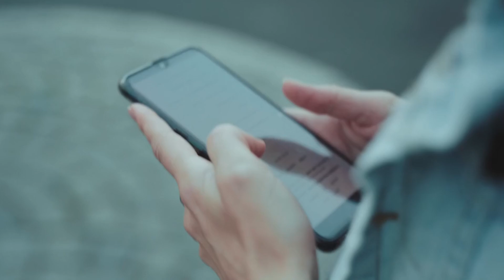Why Filipinos Love Dating Apps! Pros and Cons of Online Dating.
Discover the reasons why Filipinos are drawn to dating apps and explore the benefits and drawbacks of online dating in this insightful video. From convenience and accessibility to potential risks and challenges, learn about the pros and cons that come with navigating the world of virtual romance. Whether you're considering trying out a dating app yourself or simply curious about this modern dating phenomenon, this video will provide you with a comprehensive look at why online dating has become so popular among Filipinos.

 Filipino culture,
Dating apps,
Online dating,
 Filipino dating,
Love, Relationships,
Filipino relationships,
Dating in Philippines,
Filipino dating culture,
Dating apps in Philippines,
Online dating in Philippines,
 Pros and cons of online dating
, Filipino dating apps
, Filipino online dating,
Filipino dating apps,
Online dating pros and cons,
Dating in Filipino culture,
Filipino love,
Filipino online relationships,
 Dating apps in Filipino culture